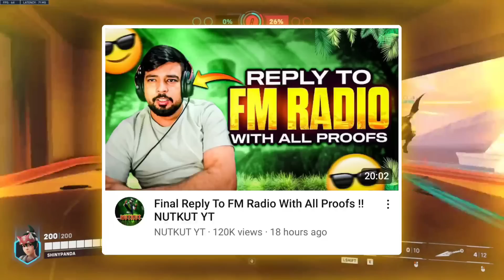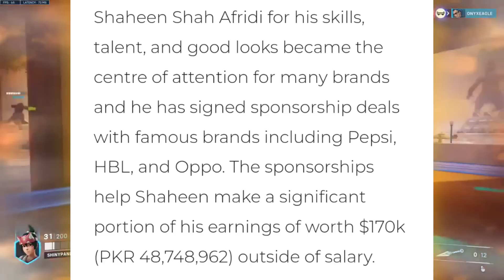Babar & Shaheen Income Revealed 😲 Shocking | FmRadioGaming Final Reply 🤯 | iShowSpeed Met Pakistani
☑️ 10000
✅ 20000
🔲 30000